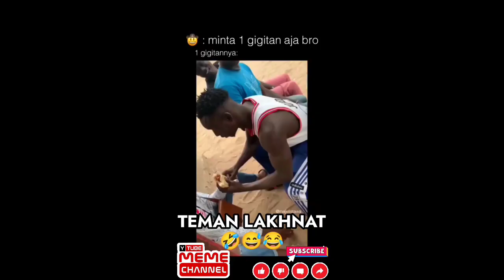Every Meme Lucu Reaction Video Viral Indonesia part 12 / punya pacar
MEME LUCU